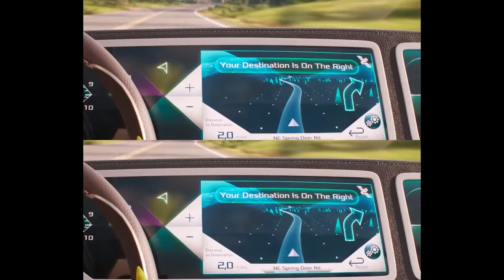Sing 2 But Made with McDonalds Figures VS Real Trailer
Check out the comparison between the Sing 2 trailer made with McDonalds figures vs the official trailer. We recreated the Sing 2 trailer and its songs but only with McDonalds figures, cardboard, and live action. See the comparison with real trailer. Check out all your favorite scenes including the lizard driving in the car, tippy toes, and even the hit Sing 2 Song "I still haven't found what I'm looking for." Can Buster Moon round up his cast of toys to perform on the biggest stage in Las Vegas or will Mr. Crystal put an end to their dreams forever?